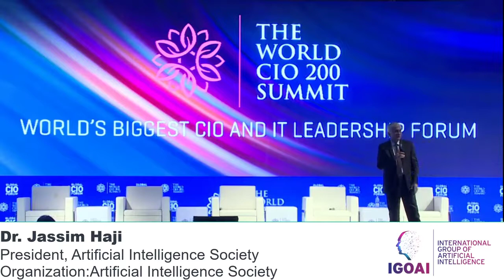The World CIO 200 Summit - IGOAI Panel with Global AI EThics Institute members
IGOAI Power Panel. “AI Transforming the Future: Promises, Opportunities, and Challenges of Artificial Intelligence”, The World CIO 200 Summit - Grand Finale, Ajman, United Arab Emirates. December 5, 2021.

With:
Mr Jassim HAJI, President, Artificial Intelligence Society | President International Group of Artificial Intelligence
Mr Emmanuel R. GOFFI, PhD, Co-Director, Global AI Ethics Institute | International Group of Artificial Intelligence Country Advisor for France
Mr Aco Momcilovic, Co-Director, Global AI Ethics Institute & | International Group of Artificial Intelligence Country Advisor for Croatia
Mr Thiago Felipe AVANCI, Lawyer, Professor of Law, Board Member | CEST/POLI/USP | FISP | Global AI Ethics Institute expert member | International Group of Artificial Intelligence Country Advisor for Brazil
Mr Jamal BERRICH, Professor and Member of 'Maison de l'intelligence artificielle' | Mohammed First University Oujda
Mr Jorge SEBASTIAO, Co-Founder, Global Blockchain Organization  | International Group of Artificial Intelligence Country Advisor for UAE
Ms Manal JALLOUL, Founder, AI Lab; Certified Instructor and University Ambassador, NVIDIA | Lecturer, American University of Beirut | Global AI Ethics Institute expert member | International Group of Artificial Intelligence Country Advisor for Lebanon